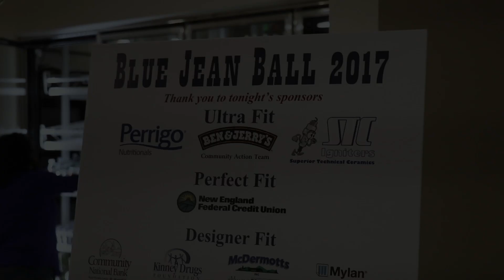Blue Jean Ball 2017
The Franklin County Home Health Agency holds a "Blue Jean Ball" each year to raise money for the important work they do. The theme for 2017 was country and western.